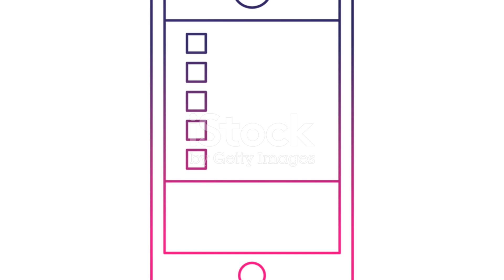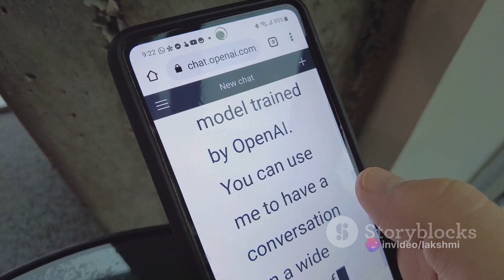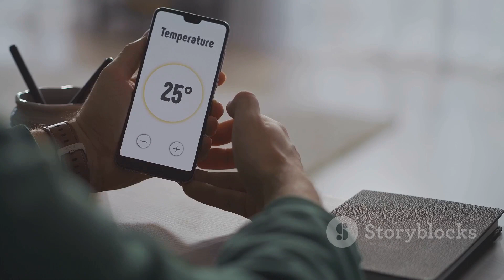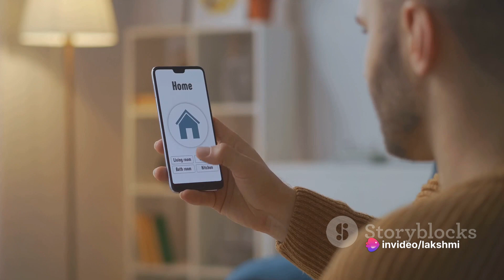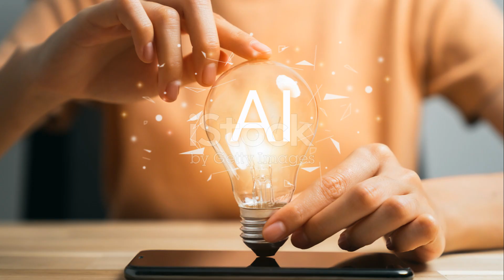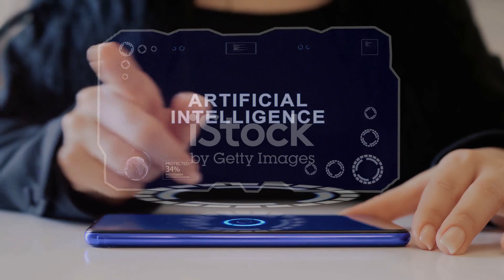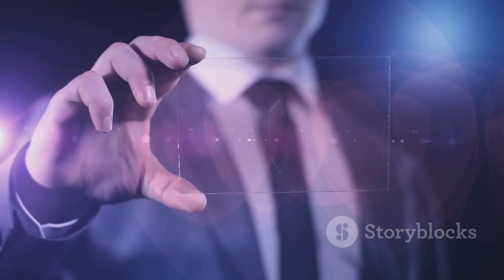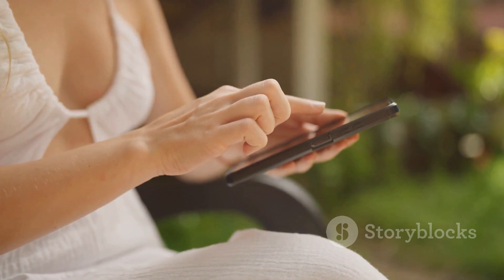AI Revolution The Future of Smartphones | Latest Technology Updates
In this thought-provoking video, we delve into the fascinating world of AI and its impact on revolutionizing the smartphone experience. Join us as we explore the endless possibilities and groundbreaking innovations that AI brings to our digital lives.

Discover how Artificial Intelligence is enhancing our smartphones, making them more intelligent, intuitive, and personalized than ever before. From virtual assistants that anticipate our needs to advanced facial recognition systems, we uncover the incredible leaps AI has made in transforming our daily interactions with our devices.

But it's not all smooth sailing on this technological frontier. A revolution of this scale is not without its challenges. We also tackle the potential pitfalls of integrating AI into our smartphones. From privacy concerns to ethical dilemmas, we discuss the important questions that arise as AI becomes further ingrained into our daily lives.

If you're curious about the future of smartphones and how AI will shape our digital experiences, this video is a must-watch.

OUTLINE:

00:00:00 The Intersection of AI and Smartphones
00:02:11 The Potential Benefits of AI in Smartphones
00:04:58 The Challenges of AI in Smartphones
00:06:51 The Future of AI and Smartphones
00:08:45 Call to Action